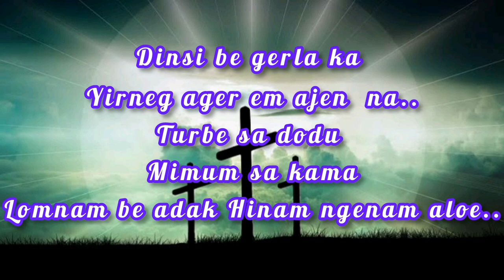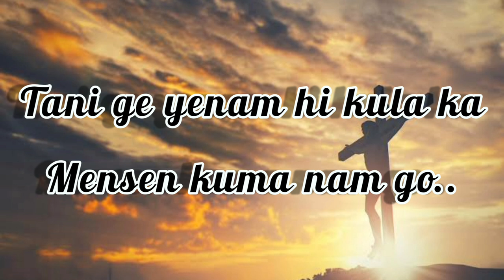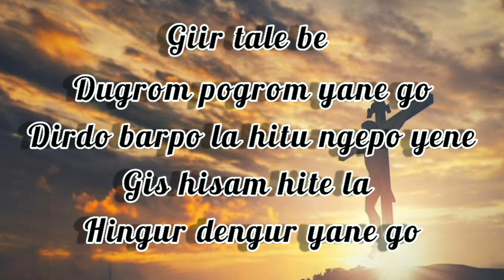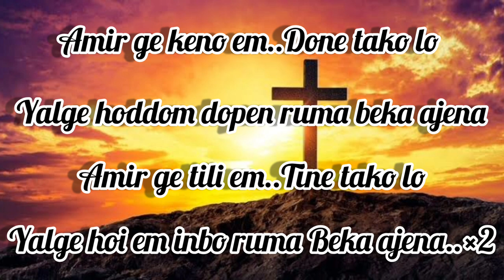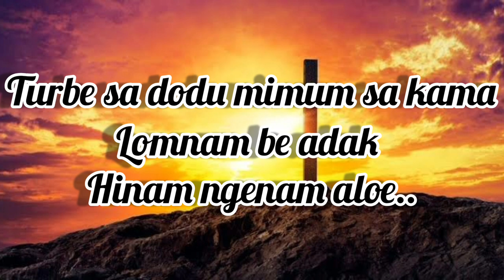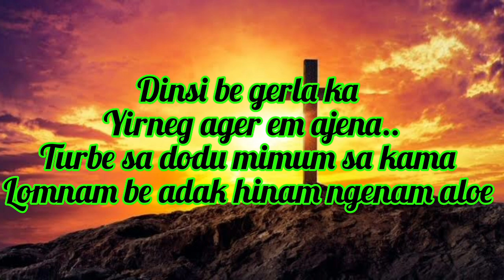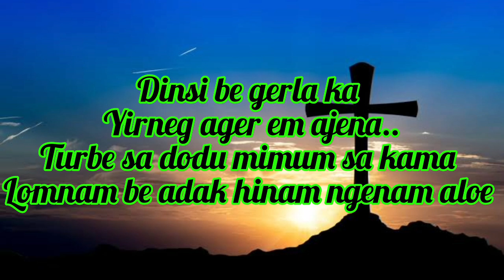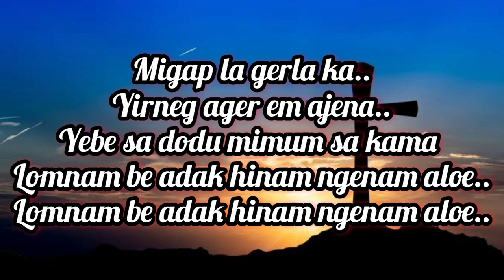Dinsi_Be_gerla_ka_yirneg_ager_em||Galo Christian song lyrics ||singer Lijum Gamlin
Dinsi_Be_gerla_ka_yirneg_ager_em
singer:- Lijum Gamlin
lyrics & tune Ige Lollen

lyrics video presents